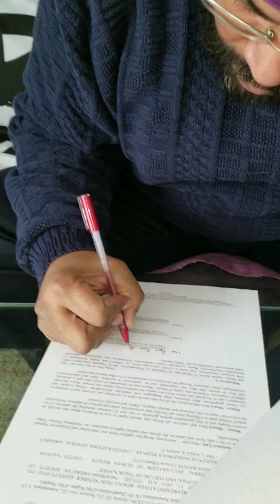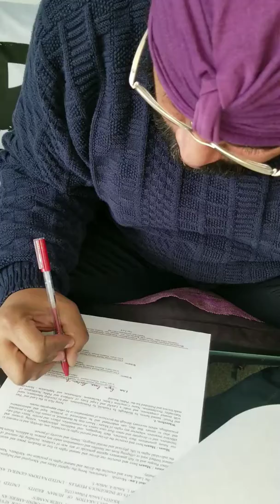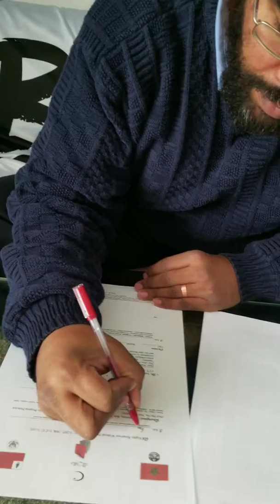Moorish American National Declaration / Name correction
Good Dey! Hope this video finds you and your family well. This is my Moorish American National Declaration/ Name correction for the public record. Thank you!